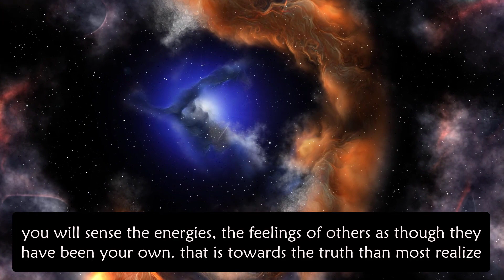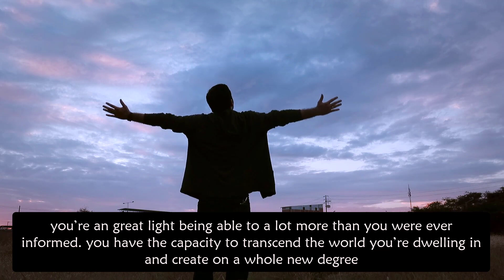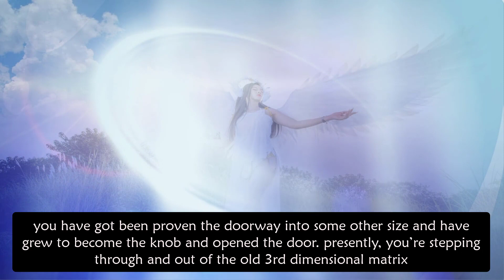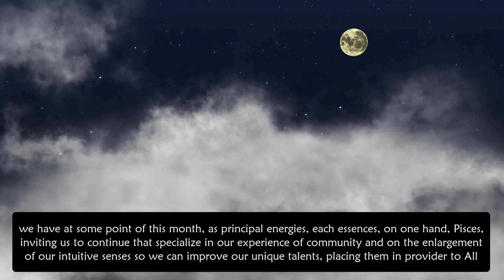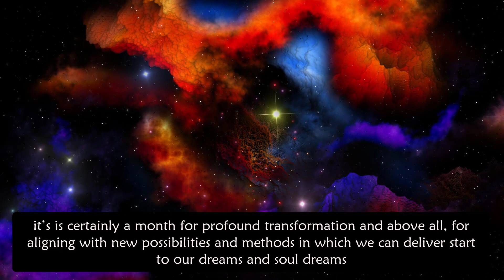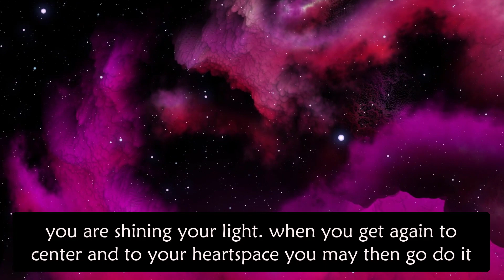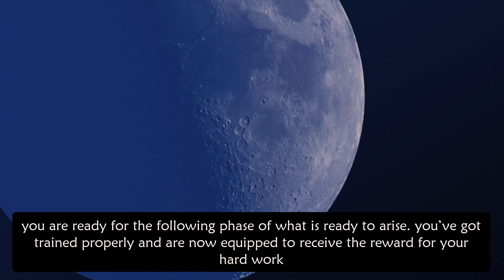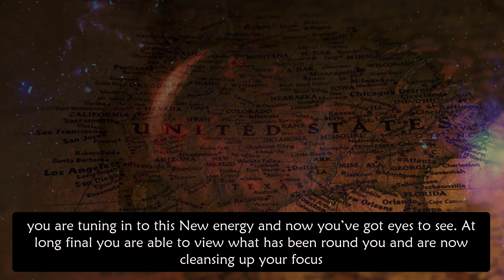The Huge Falling Begins !!!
The incoming excessive frequency codes and energies are reactivating those ancient dormant skills inside us.

you will sense the energies, the feelings of others as though they have been your own. that is towards the truth than most realize.

At the extent of pure spirit, we are in detail interconnected. All is one infinite field of advent.

Your heart is surely connected to all other hearts. To all of advent.

it is able to be overwhelming to feel, and know this.

ensure to take time to yourself. To ground into the Earths loving, peaceful frequency.

you’re an great light being able to a lot more than you were ever informed. you have the capacity to transcend the world you’re dwelling in and create on a whole new degree.